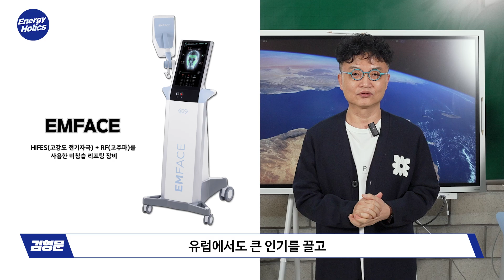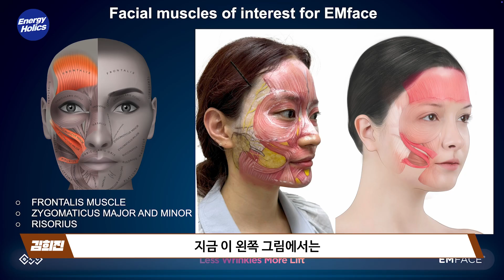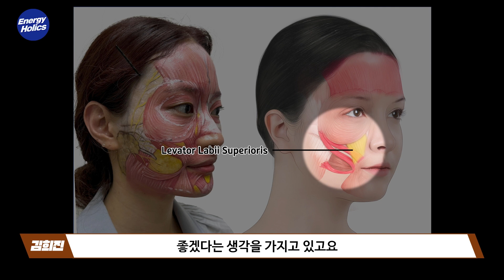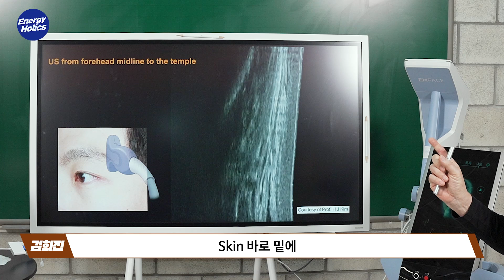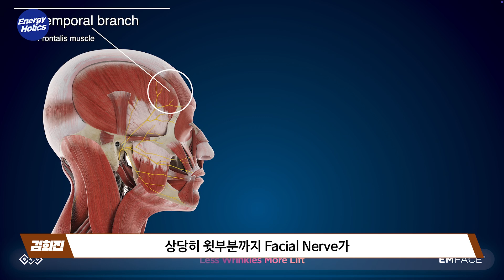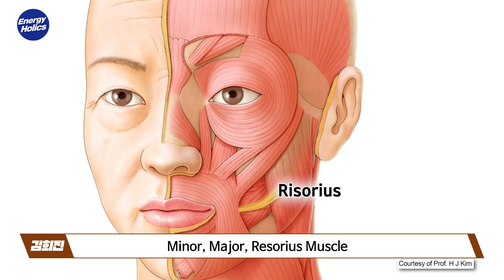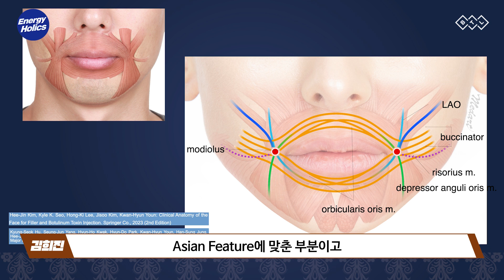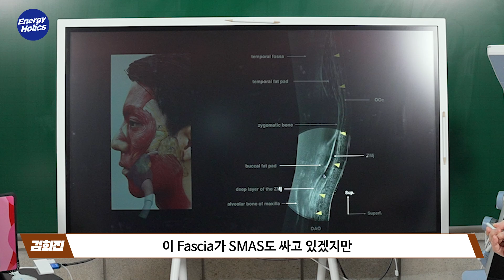[ENG&JAP Sub] EMFACE EP1 - 해부학 기반의 EMFACE 치료와 다양한 임상 적용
안녕하세요 에너지홀릭스 시청자 여러분
이번 에너지홀릭스는 최근 반응이 뜨거운 EMFACE를 소개하고자 합니다!

오늘 컨텐츠는 연세대 치과대학 해부학교실의
김희진 교수님을 초청하여,
해부학적 구조를 기반으로 한 EMFACE의 작용 원리와
임상적 적용 사례를 중심의 강의를 전해드리려고 합니다!

에너지 기반 장비의 최신 트렌드에 관심 있는 의료진 여러분께
도움이 될 수 있는 깊이 있는 강의 에너지홀릭스